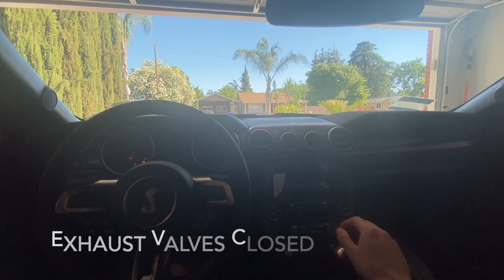WE SURPRISED MY BROTHER WITH HIS DREAM CAR!!